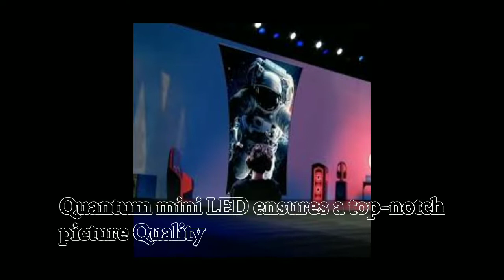SAMSUNG Odyssey 'ark'GAMING MONITOR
, Samsung announced its giant 'Odyssey Ark' curved gaming monitor with a 55-inch 4K panel and a massive 1000R curvature. Curved gaming monitors have been gaining popularity over the past few years, and Samsung has already launched quite a few smaller ones before coming out with the new device.

One of the main reasons for the increasing popularity of curved gaming monitors is that they're designed to immerse gamers in the content by taking up most of their field of view, thereby helping them feel one with the action. Samsung, however, doesn't see the Odyssey Ark as only a gaming monitor, as it has a few neat tricks that are squarely aimed at multitasking.